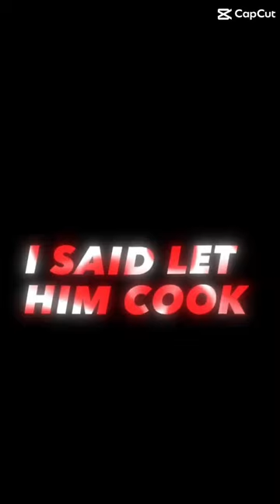A10 Warthog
What more needs to be said? Brrrrt